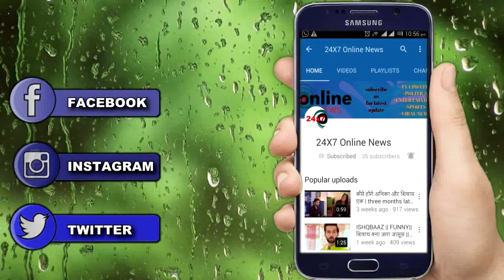KASAUTII ZINDAGI KAY || MR.BAJAJ के सामने आएगी बेटी की बिमारी यूँ फैलाएगा ANURAG के सामने हाथ